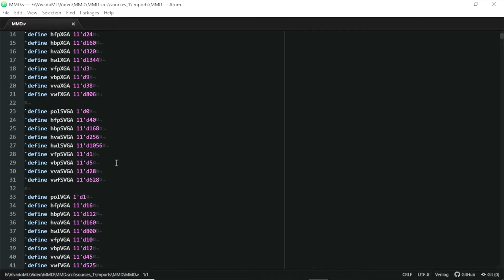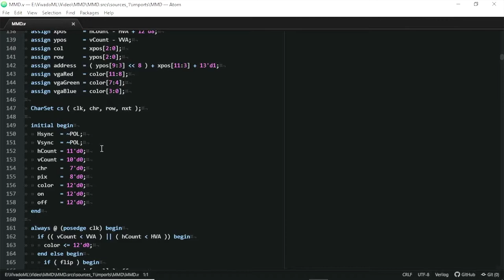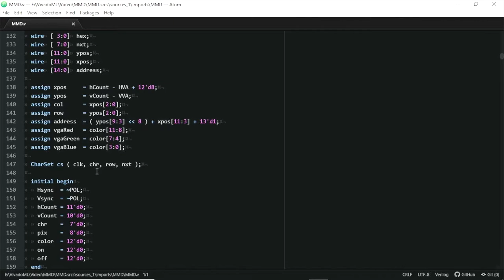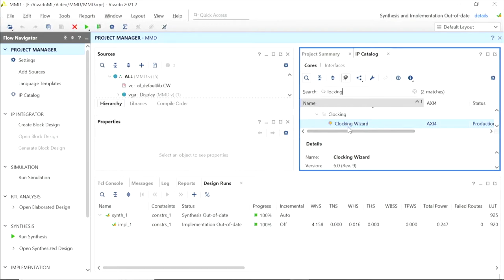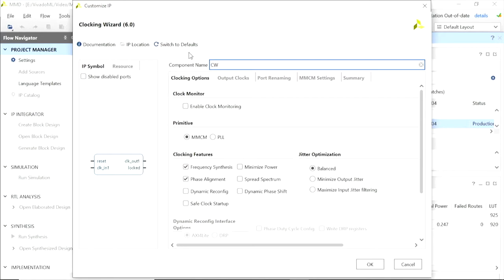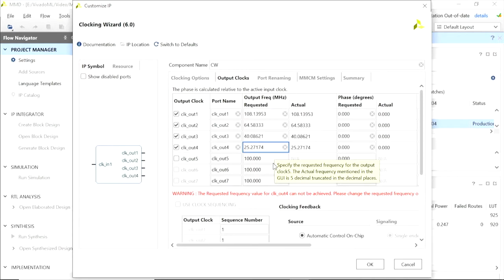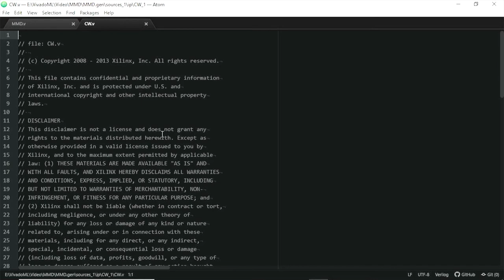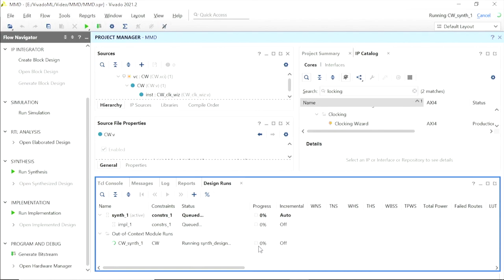The Vivado Clocking Wizard | Multi Mode Display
See how to use the Vivado Clocking Wizard.

This is an IDE walkthrough of a Vivado project for 4 display modes...
VGA ( 640 by 480 )
SVGA ( 800 by 600 )
XGA ( 1024 by 768 )
VESA ( 1280 by 1024 )